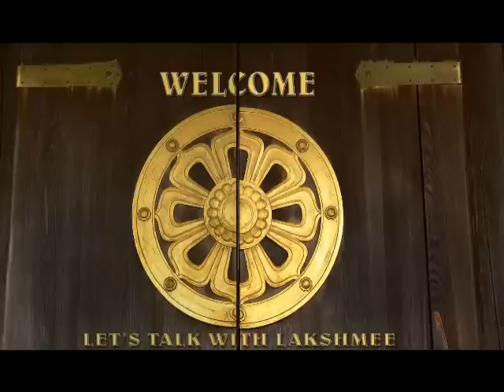Miss India Worlwide Beauty Queen 2012 Alana Seebarran interview on Let's Talk With Lakshmee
Guyana's 2012 Beauty Queen winner chats with Let's Talk With Lakshmee before she heads off to compete in the Miss India Worldwide Pageant in Suriname! Learn what her secret is to staying beautiful and fit and what life was like for her growing up in Georgetown Guyana and now travelling the World!!!